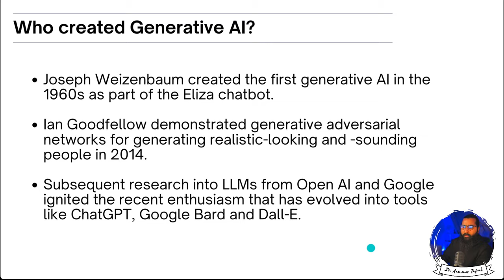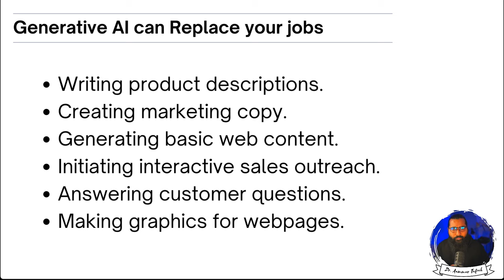Generative AI | Kia meri job kha jaye ge?